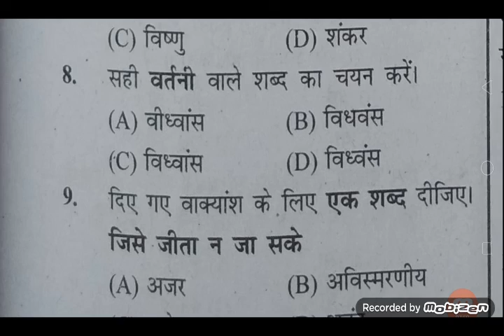प्रैक्टिस सेट-14 देखे आपका कितना सही होता है l Bihar Civil Court vecancy 22 Hindi VVi quest. l ctet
bihar civil court hindi for peon
bihar civil court exam date
bihar civil court preparation
bihar civi court hindi
Bihar Civil Court Hindi syllabus peon